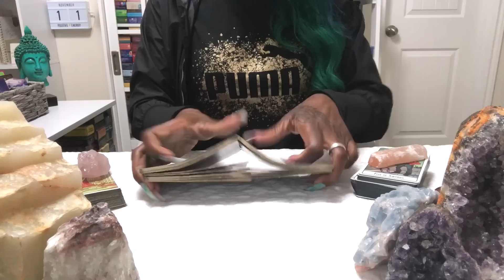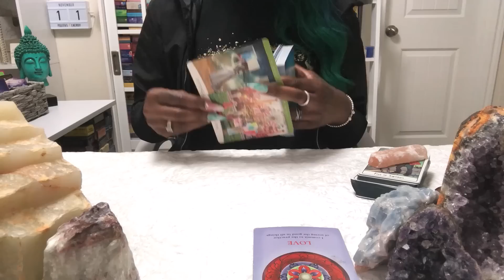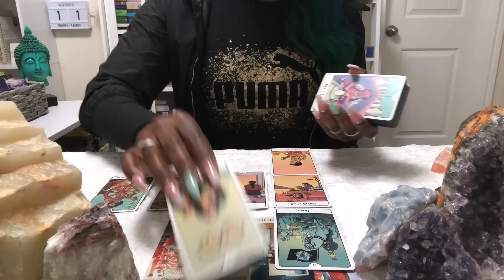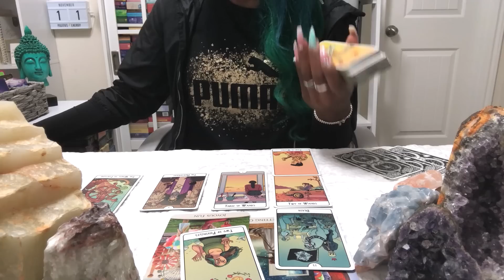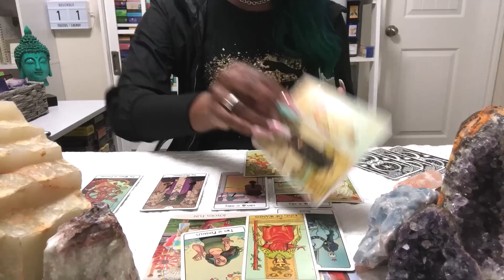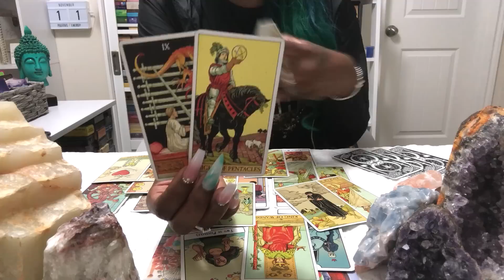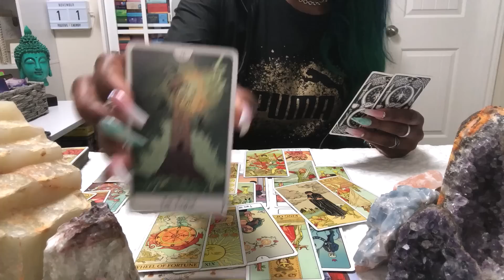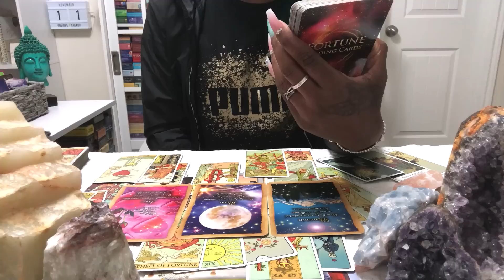VIRGO - YOU BOTH NEEDED TO LET GO, NEW LOVE OR THE PAST?!!! NOV 11TH - 18TH